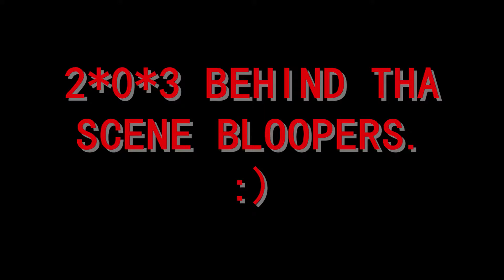BLOOPERS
FUNNY THINGS. BEHIND DA SCENE OF MAKING A SHOW 203.